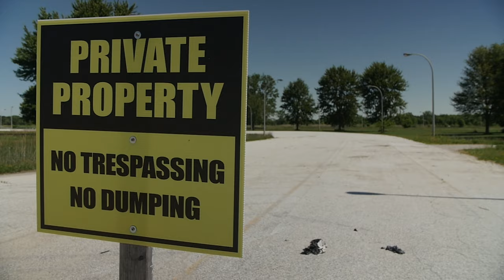Musicbed Monday "Dry Heat" inspired by The Good The Bad The Ugly Soundtrack (Free Musicbeds)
FREE MUSICBEDS: Musicbed Monday Song 3 "Dry Heat" inspired by The Good The Bad The Ugly Soundtrack

My Camera

My GH5S audio adapter

Favourite Speed Booster

Favourite Lens

Favourite documentary tripod

Favourite camera gimbal

Favourite Drone